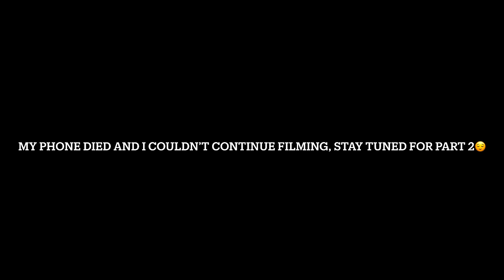Travel vlog| prep with me|dlozi diaries |part 1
Heyyy gang!! Come with us on this beautiful weekend as we prepare for @rem_mogo’s ntwaso weekend!!

                                                 @ matebesi_twins

Look out for part 2❗️